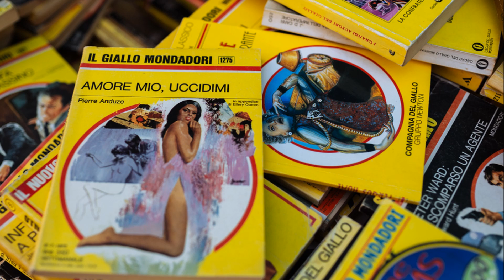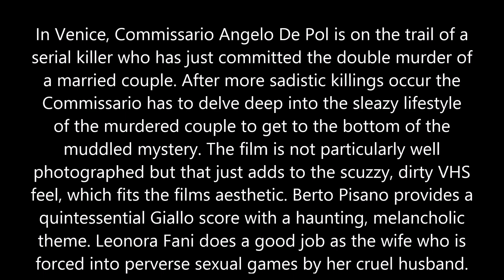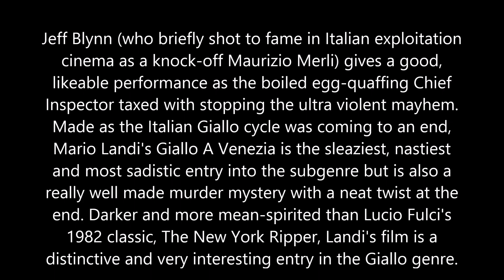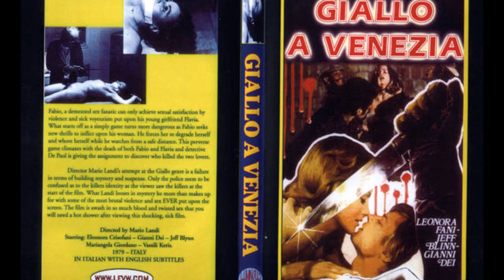Giallo Obscuro: Giallo A Venezia (1979)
Fourth video in my Giallo film series looking at the sleaziest entry into the genre. Enjoy!